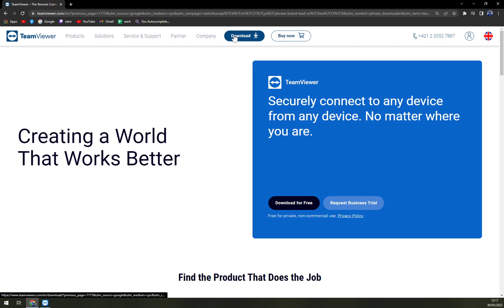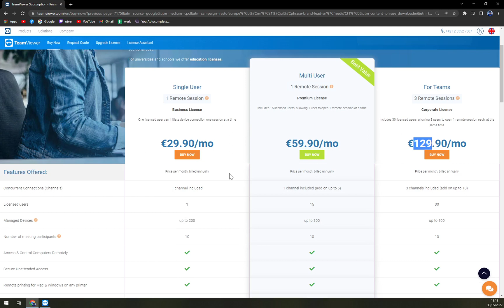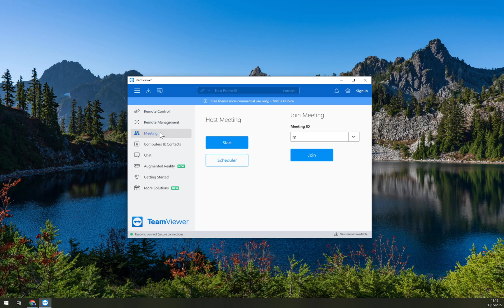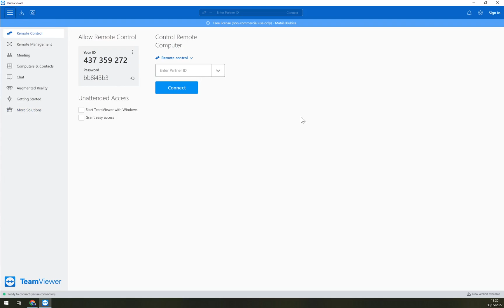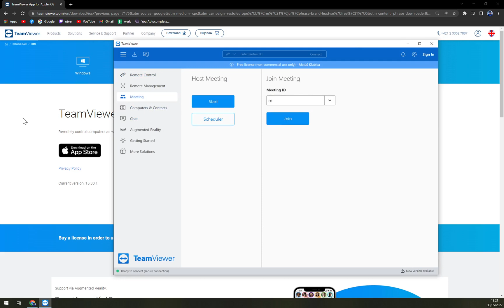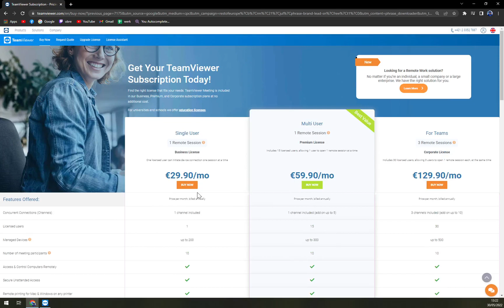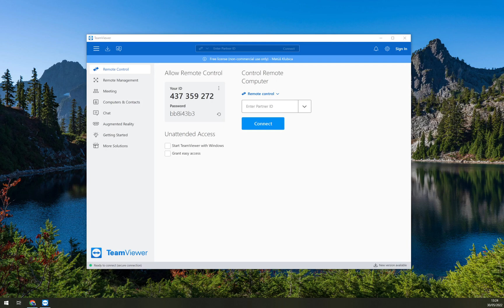How to Use TeamViewer - Beginners Tutorial 2022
In this video you will learn How to Use TeamViewer - Beginners Tutorial

GET AMAZING FREE Tools For Your Youtube Channel To Get More Views:
Tubebuddy (For GROWTH on Youtube):